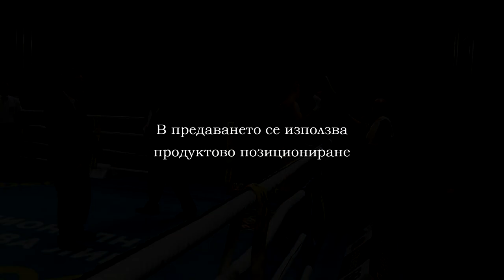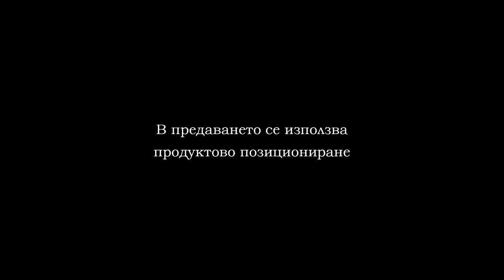BOX JAMBOL PART 5